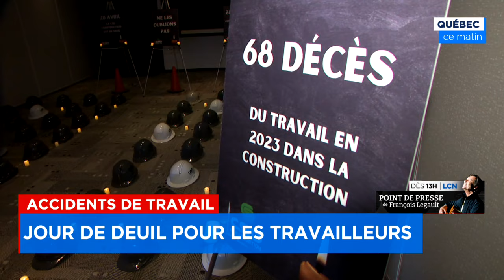Jour national de deuil: le nombre d’accidents de travail demeure élevé dans la construction - Explic